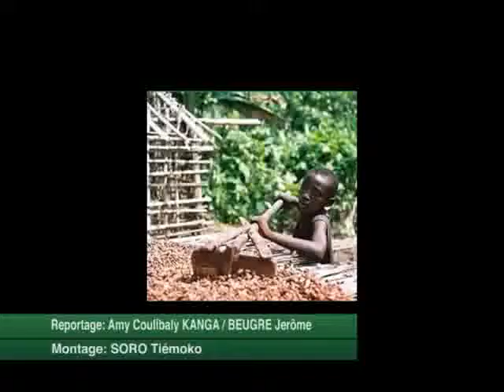Formation pour la protection et l'application des droits des enfants